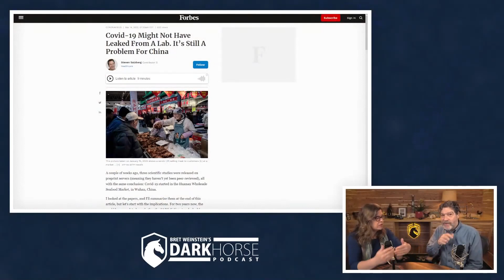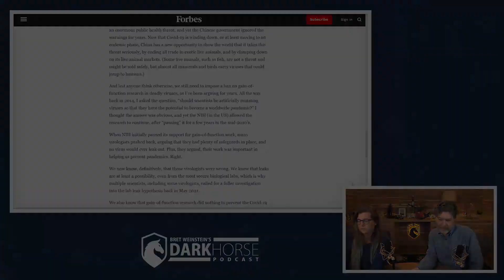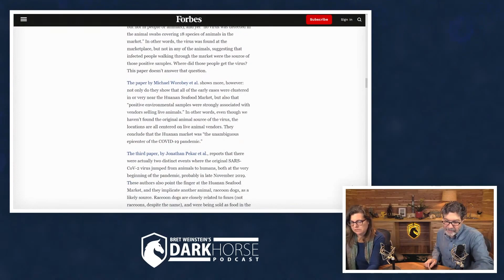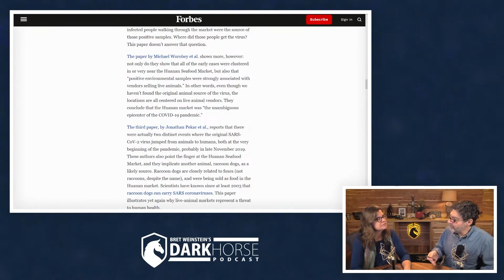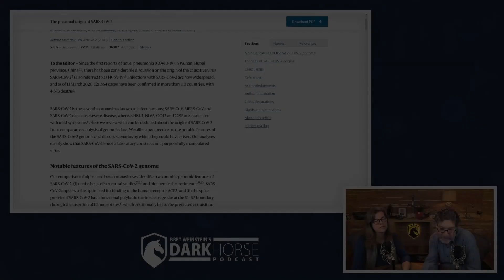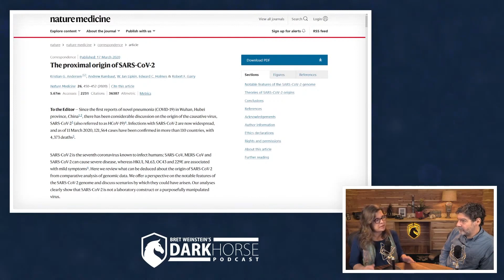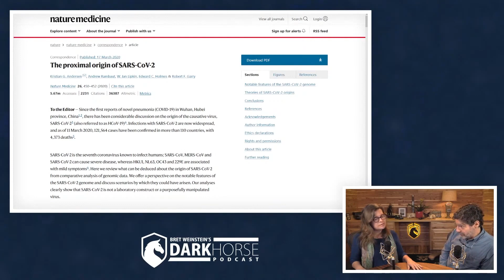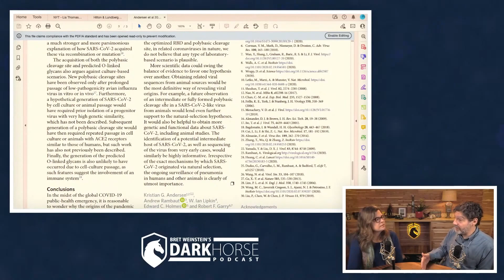New papers on COVID origins by familiar authors (from Livestream #119)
References:
Forbes article from 3-14-22: Covid-19 Might Not Have Leaked From A Lab. It’s Still A Problem For China

Andersen et al 2020.  The proximal origin of SARS-CoV-2 Nature Medicine 26: 450–452.